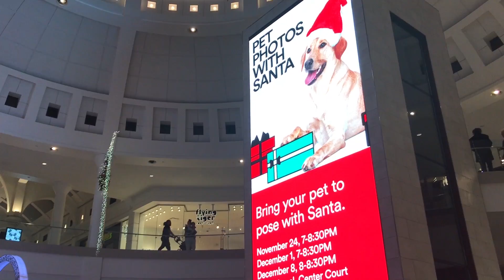Snowy day vlog | Cooking without onion | DIML | Family Traveler VLOGS (2019)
Snow day in USA VLOG. How we spend our snow days.

Please enjoy the snow day vlog this is how we spend our typical snow day. Schools will be closed if its more than 6 inches.

There are lots of fun things for kids to play in the snow.

Enjoy some warm food and soup to keep you warm and toasty.

Family Fun Kids Snow day at our home in TAMIL. Winter Wonderland - Merry Christmas in Tamil.

Hope you guys enjoy like I did😊.

Kindly appreciate my efforts on doing videos by liking it.

We love travelling together as a family. We (Satish, Swetha) are tamil channel youtuber (FamilyTravelerVLOGS) from Chennai, Tamil Nadu, India and currently residing in USA.